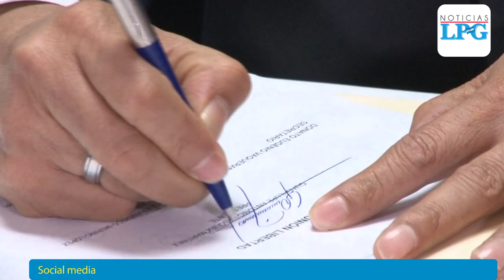Partidos buscan acuerdos para aprobar presupuesto 2020. FMLN tiene una postura diferente